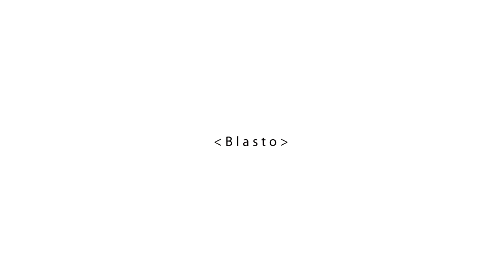[FR] Slay the Spire - Episode 1 : Niveau 1 complété !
Salut les amis ! On se retrouve aujourd'hui pour commencer Thermal Expansion avec quelques machines de bases. Je vous montre également les avancées sur la fonderie Tinker et je découvre un nouvel alliage totalement par hasard !